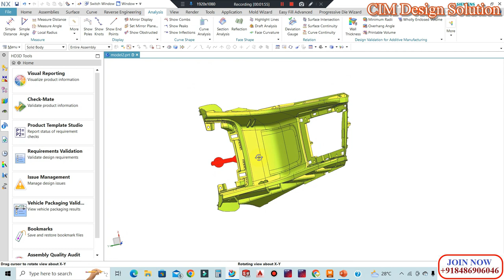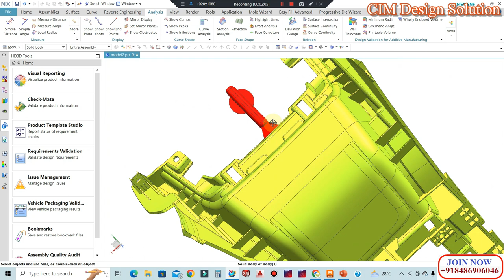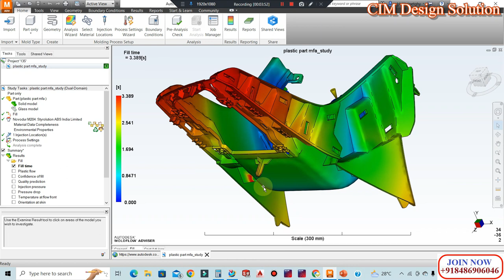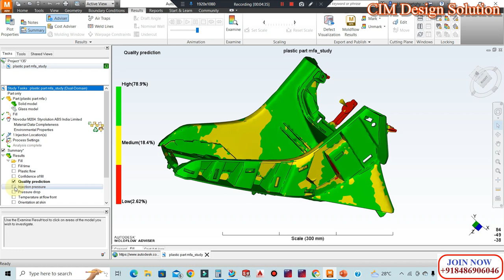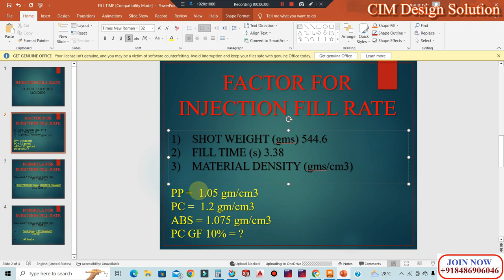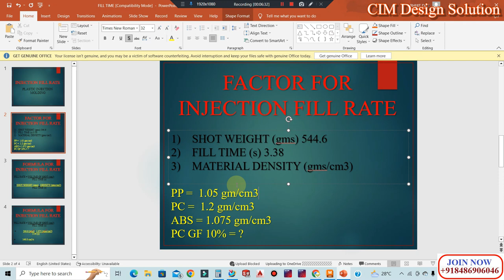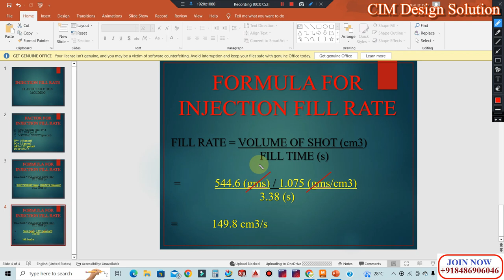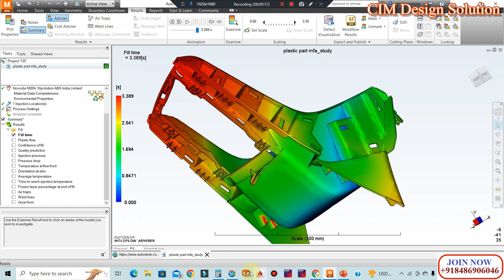INJECTION FILL RATE 🔥 Plastic Injection Molding Injection Rate Formula